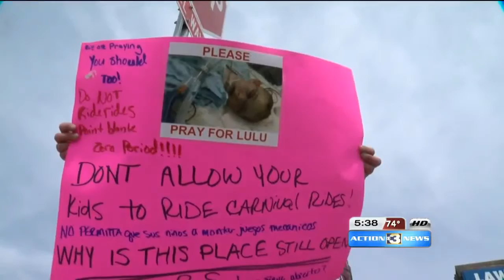Family wants answers after carnival ride critically injures 11-year-old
Event coordinators say the other rides were deemed safe after an inspection